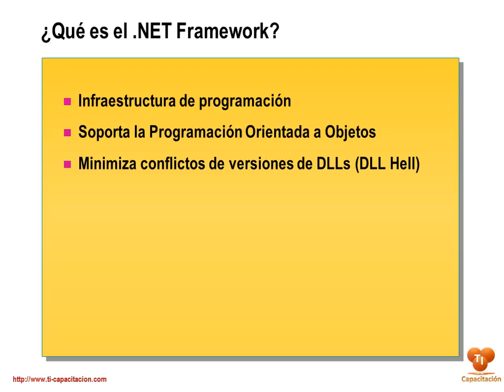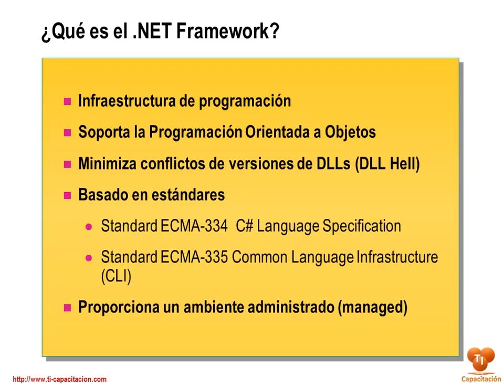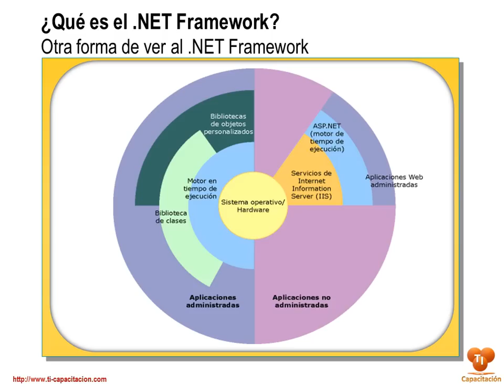¿Qué es el .NET Framework?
En este video se describe al .NET Framework.